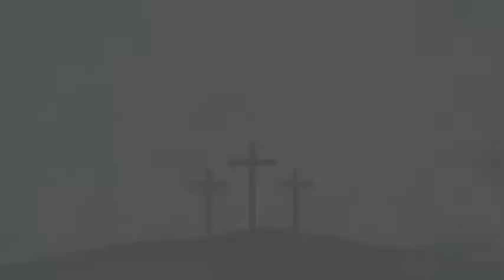Lagu Kemuliaan Malam Paskah 2022 GLORIA J. A. Korman | Gaudete Choir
Syair lagu Gloria lengkap:
Et in terra pax hominibus bonae voluntatis
Laudamus te. Benedicimus te.
Adoramus te. Glorificamus te.
ratias aimus, agimus tibi
propter magnam gloriam tuam.
Domine Deus Rex caelestis,
Deus Pater omnipotens.

Domine Deus, Agnus Dei, Filius, Filius Patris.
Qui tollis peccata, peccata mundi,
miserere nobis.

suscipe deprecationem nostram.
Qui sedes ad dexteram Patris,
miserere, miserere nobis.

Quoniam tusolus, tusolus sanctus.
Tusolus Dominus Tusolus Altisimus,
Jesu Christe.
Cum Sancto Spiritu, Cum Sancto Spiritu
In gloria Dei Patris, Amen, amen.
Syair: J. A. Korman
Arr. SATB: J. A. Korman
Koor: Gaudete Choir
Organis: Theodora Sitha
Lagu kemuliaan Malam Paskah 2022 dengan lirik. Dapat digunakan juga dalam masa biasa.